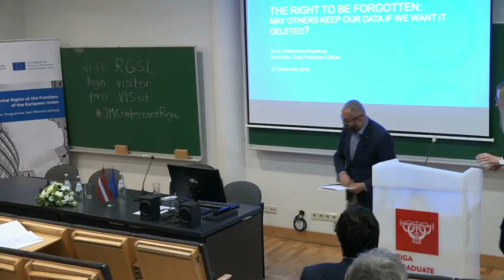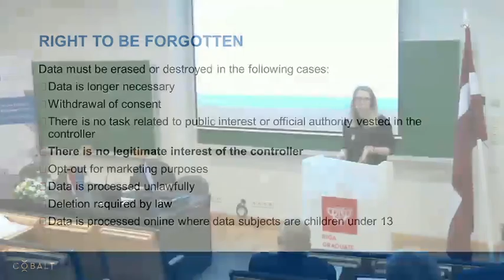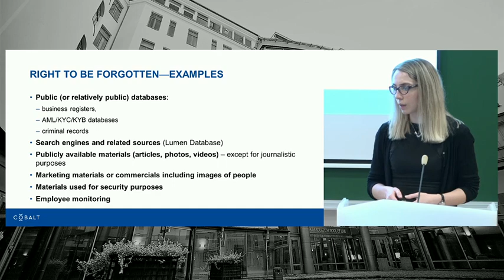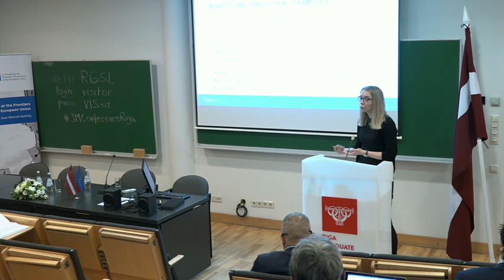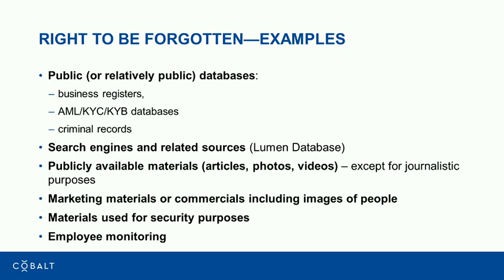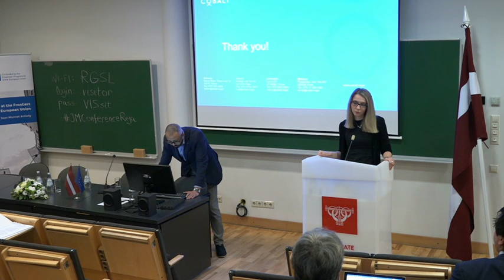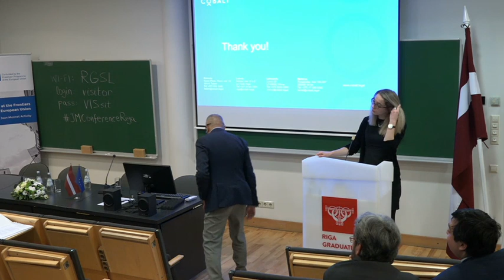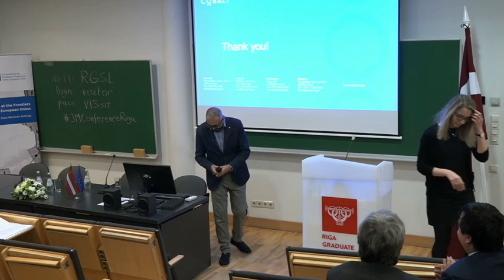Anna Vladimirova-Kryukova "The right to be forgotten..."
Speaker: Anna Vladimirova-Kryukova "The right to be forgotten: Do others have priority to hold our data even if we want
to get it deleted?"